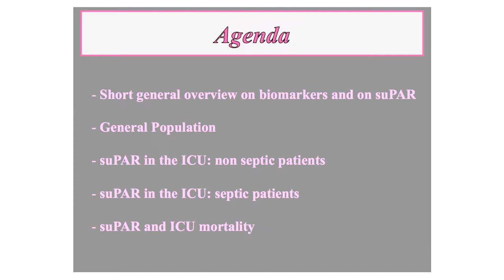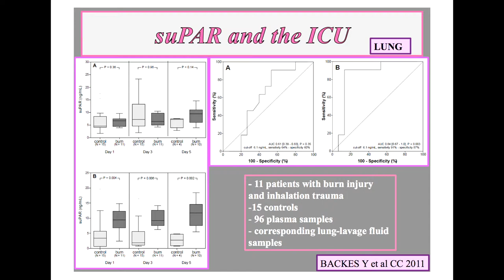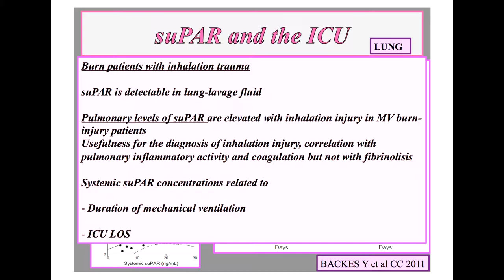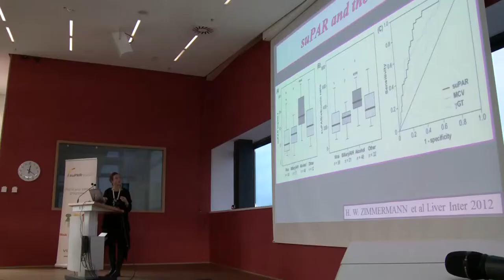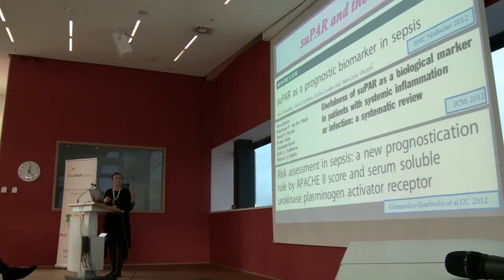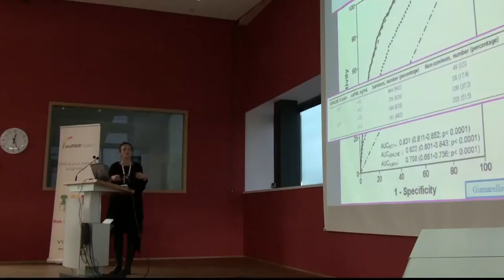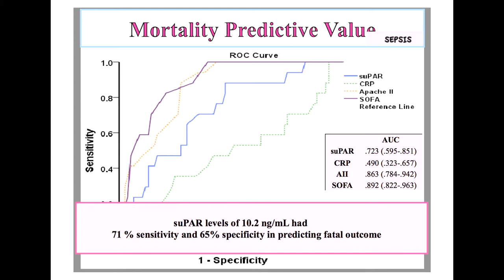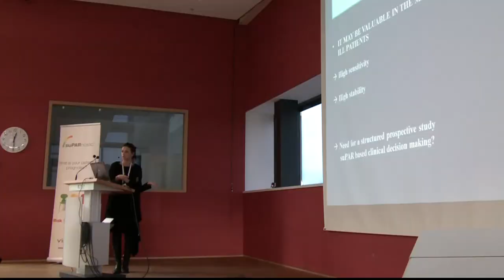suPAR and its prognostic properties in emergency department and intensive care unit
Katia Donadello reviews the data on suPAR in the emergency unit and in the critical care setting. This video was recorded on Tuesday the 26th of February 2013